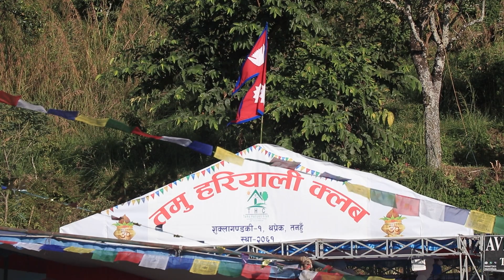Thaprek Dashain Mela 2080 | Opening Ceremony | Thaprek, Tanahun | Super Unique Films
Thaprek Dashain Mela 2080 |
Opening Ceremony |
Thaprek, Tanahun |
Super Unique Films
Tamu Hariyali Club
Suklagandaki -1, Thaprek Tanahun

🔹 Wedding Photography
🔹 Photography
🔹 Photography & Videography